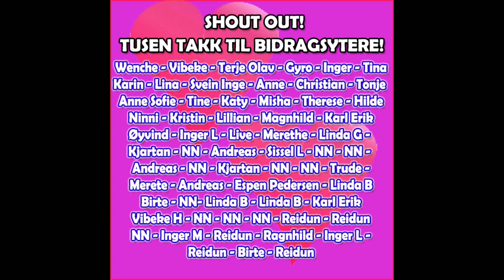181. KJENNETEGN på narsissisme - DEL2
I dag tar jeg for meg den somatiske narsissisten som bruker kroppen og s.ex som våpen for å fange, utnytte og misbruke en utsatt. Somatiske er kjent for å være s.ex atleter og teknisk dyktige til å forføre og utøve, i den grad at mange blir avhengig av deres "kunster".

Denne typen narsissist er også notorisk utro da de får drivstoff av å nedlegge hvem det måtte være, og samtidig få annerkjennelse på hvor uimotståelige de er.  I tillegg er de som regel materialister og opptatt av sitt eget ytre og fasaden.

Jeg er også innom den cerebrale narsissisten som ikke bruker kropp og s.ex som våpen, men intellektet. Om de er godt utdannet og belest eller ikke, har de som regel en utrolig hukommelse og ordet i sin makt. De forfører og besnærer med ord og lokker til seg empatiske mennesker som elsker ord, visdomsord og perler samt intellektet til andre.

Denne typen narsissist kan snakke om s.ex i detaljer og beile deg i seng der de også må bidra til å gjøre deg avhengig både intellektuelt og fysisk. Men de er ikke videre opptatt av s.ex med andre og kan avslutte all intimitet underveis.

Cerebrale er som regel å finne blant middel og overklasse narsissister og regnes blant de farligste å bli utsatt for. Nettopp fordi de mesterlig bruker flygende aper og medløpere til å gjøre skittenarbeidet sitt, og som regel har store overtalelses evner. De er samvittighetsløse manipulatorer.

Elite og mester narsissisten  er jeg innom til slutt, "øverste" sjiktet av de mest høytfungerende og livsfarlige narsissister som gjerne er å finne i toppene av samfunnhierarkier, der de gjør ENORM skade rundt seg.

Underlag: "Sannheten Seirer - når maskene faller".

Kjøp bøkene direkte fra forlaget: - "Din store kjærlighet - når du elsker en bedrager" ISBN 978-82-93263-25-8.
Ole-John Sagas og min bok: "Opplev narsissisme & psykopati på film"  ISBN: 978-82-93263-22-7. Også en billigere ebok på samme side.
"Null kontakt" ISBN:  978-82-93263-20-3  revidert 2020 og utgitt som rimeligere paperback.
Også en billigere ebok på samme side.
"Sannheten seirer "ISBN: 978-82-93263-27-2 revidert i 2021 også rimeligere paperback.
Om svertekampanjer: "Ekskludert"
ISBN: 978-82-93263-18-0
3 ulike bokpakker til redusert pris med alle 5 bøkene om narsissisme & psykopati.

Facebook : Opplysning om narsissisme, psykopati, mishandling, overgrep - fellesskap mot mishandling og overgrep

Ønsker du å donere til mitt arbeid med opplysning om narsissisme og psykopati kan du vurder og gi en sum via denne Paypal lenken for en engangssum
eller min bankkonto: 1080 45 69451 Sparebank1
På forhånd hjertelig takk! Se etter shoutouts på slutten av mine video!